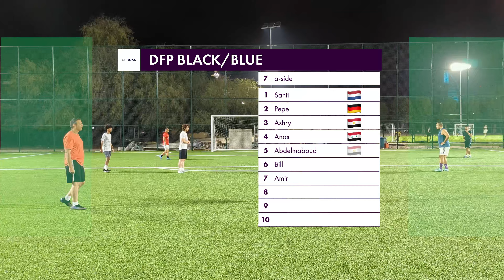Watch The Highlights Dubai Football Match, Wednesday, 15th May 2024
Santi 20:18, 28:01, 57:47, 61:16, 65:04, 75:41
Pepe 06:39
Ashry 72:25
Anas 09:50
Abdelmabnoud 71:38
Bill
Amir 37:00, 39:36
 sub Jacob 69:41, 77:23
- 76:07 (not visible)

TEAM WHITE
Emil 00:28, 13:34, 16:18, 27:05, 58:31
David 04:04, 05:56, 52:22, 78:11, 80:06
Moz 70:16, 80:41
Fardous 75:18
Rimon 19:21, 57:10, 64:12
Nathan 26:12, 42:28, 45:27, 47:13
Omar